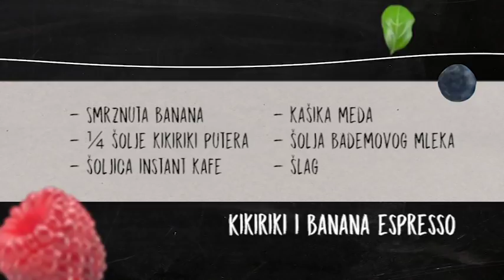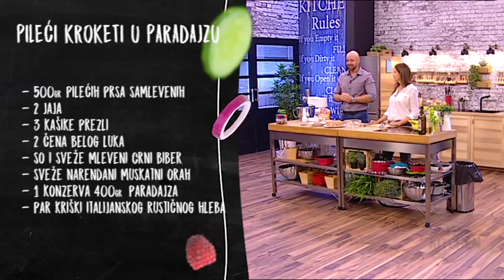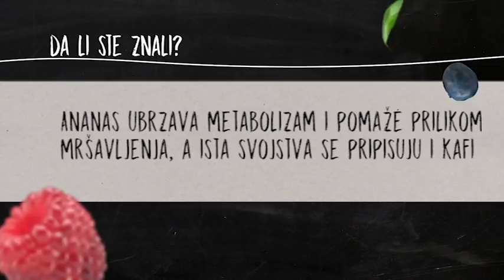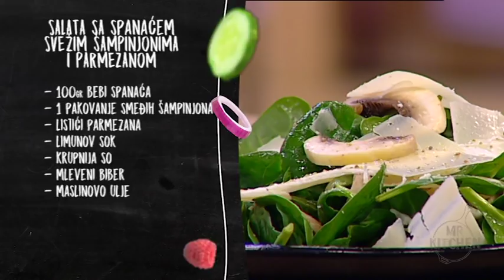Mr. Kitchen: Glumica Sena Đorović sprema pileće krokete i pizzu sa krompirom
Gošća Slobe Stefanovića u novoj emisiji "Mr. Kitchen"  bila je glumica Sena Đorović koja je spremala pizzu sa krompirom i ruzmarrinom, pileće krokete i salatu sa svežim šampinjonima.